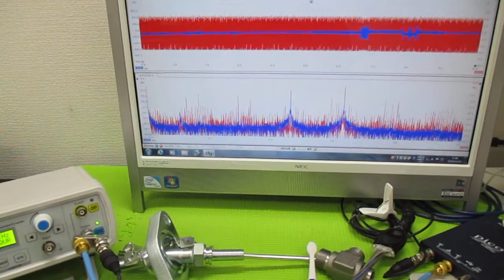オリジナル超音波実験 ultrasonic-labo